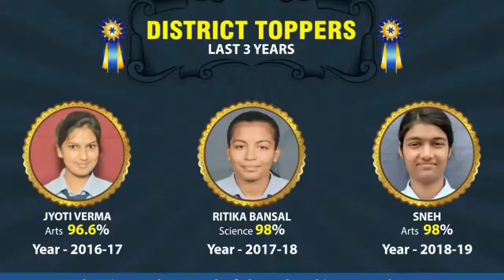अगर ऐसी प्रतियोगिता होती रहे, तो भाईचारा भी बढ़ेगा और देश में आ सकता है बड़ा बदलाव